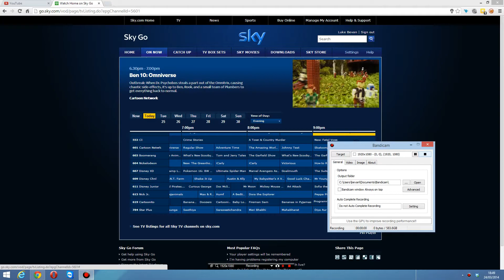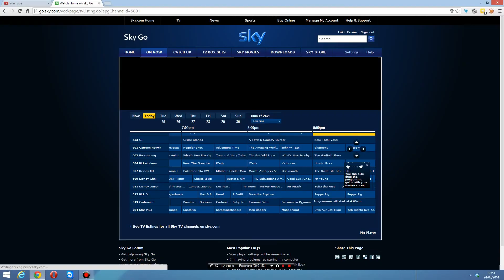Uncle Grandpa Teaser Promo (Cartoon Network UK)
Uncle Grandpa will premiere in the United Kingdom and Ireland on Monday 14th April on Cartoon Network.